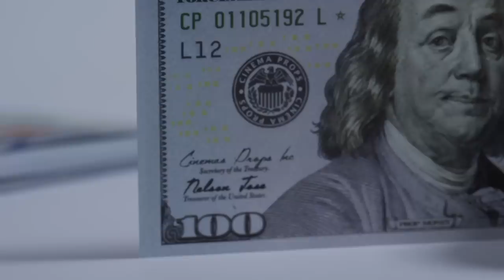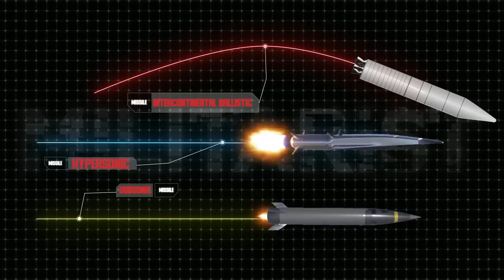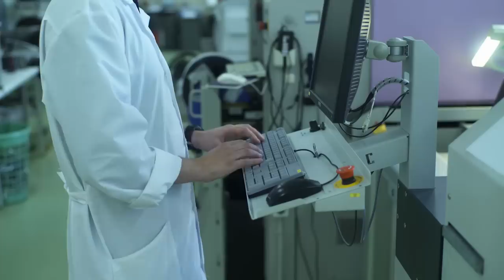US Hypersonic Missile That Can Destroy China in 30 Sec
Today, 25% of all aircraft carriers in the world belong to the United States and the combined total of their deck space is more than double that of all other nations combined. The lead ship of the US’s carrier fleet, the USS Gerald Ford is a $13 billion Supercarrier armed with enough weapons to level a city. On the seas, it is protected by an armada of cruisers, destroyers, frigates, and submarines. The Supercarrier is considered by many to be the single most decisive military vehicle in the world, but China could, in theory, destroy it in a single strike using its hypersonic missiles.

These hypersonic missiles are now commonly at the center of discussions regarding China’s military might. Invincible and impossible to intercept by traditional defense systems, China’s hypersonic missiles have become something of a challenge to overcome. The US, too, has been working for hypersonic technology for the past few decades, since the 1960s, years before China became a world power. This makes it a wonder that, despite America’s significant headstart, China has managed to catch up and surpass the country in terms of hypersonic missiles. However, over half a terabyte of sensitive information was, years ago, stolen electronically from the computer systems of one of the US Navy’s contractors.